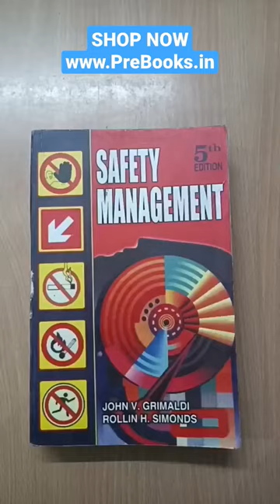Safety Management by John V Grimaldi | SHOP NOW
Safety Management by John V Grimaldi